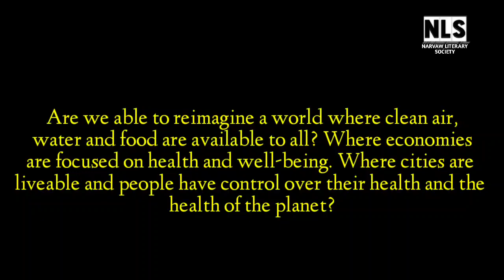World Health Day 2022 | 7 April 2022 | Our Planet, Our Health